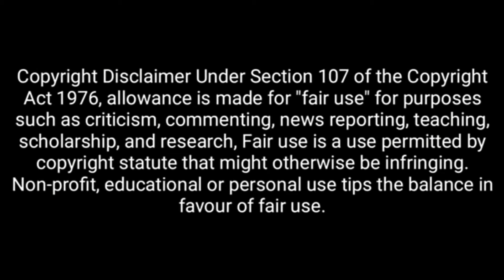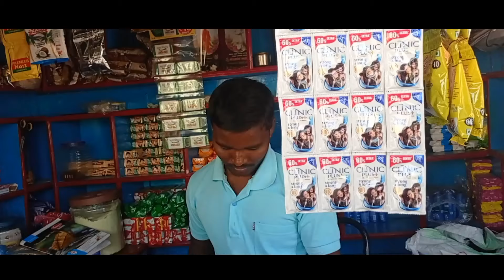CID KANNADA SHORT MOVIE || KANNADA SHORT MOVIES